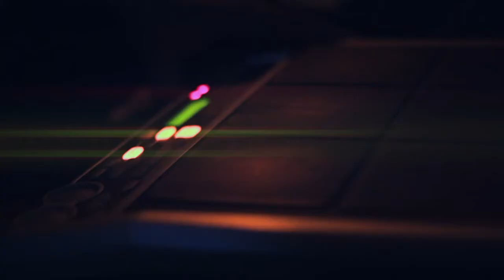ABBABULA 2014 | SPECIAL REPORT | DYD